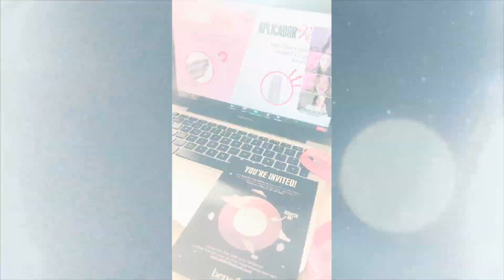PROBANDO un RIMEL MAGNETICO de BENEFIT! | Sarai♥